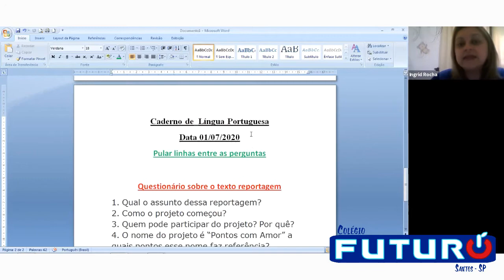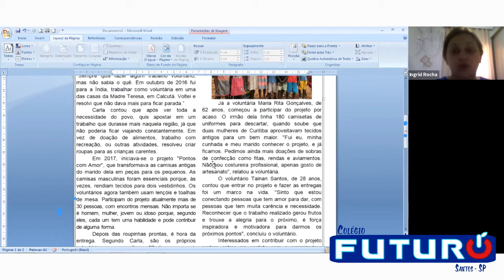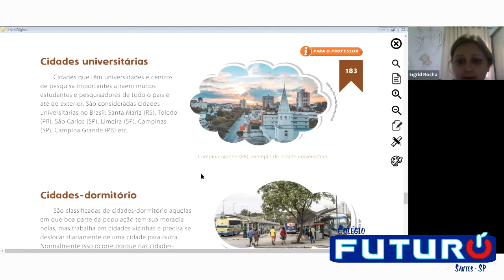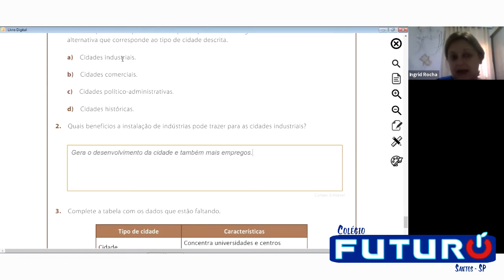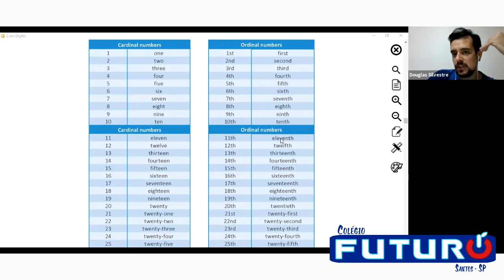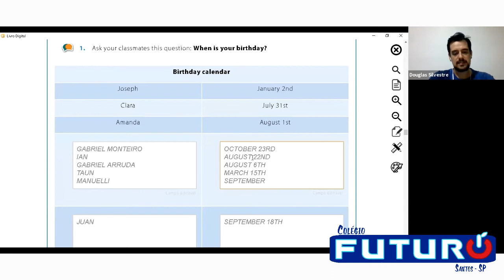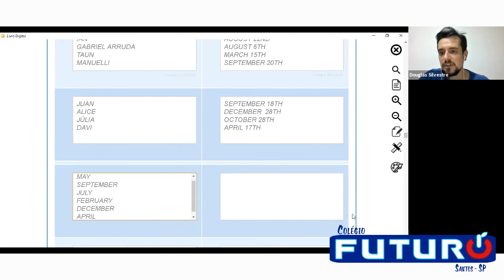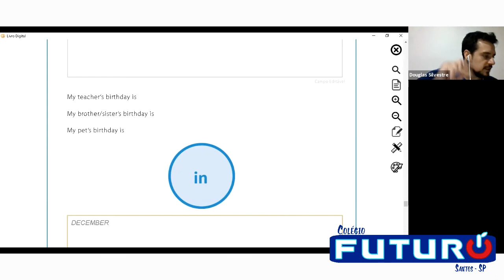Video Aula - 5º Ano - 01/07/2020